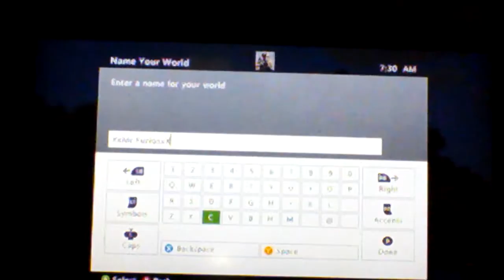MINECRAFT Xbox 360 LETS PLAY - EP:1 A JUNGLE TEMPLE!!!!!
something is about to get a little bit beary